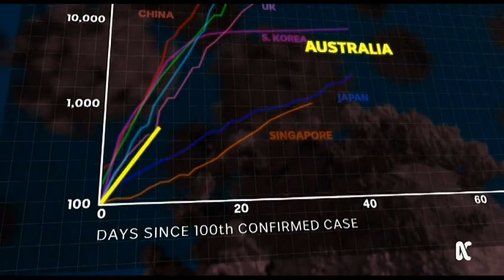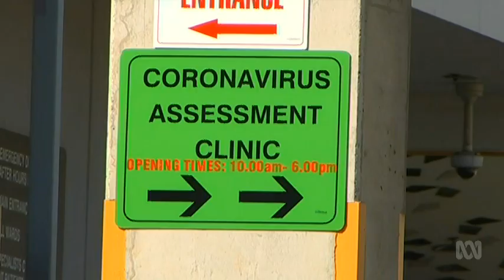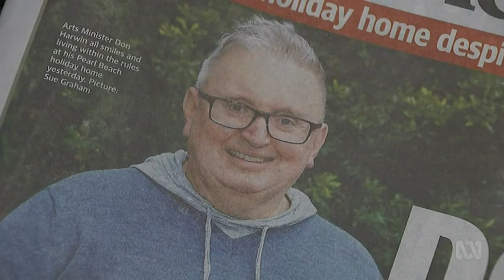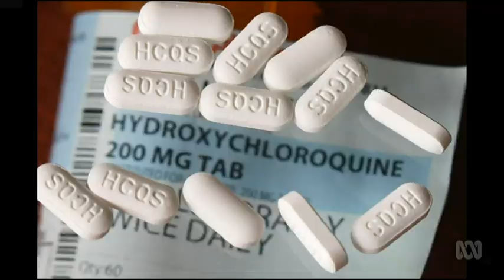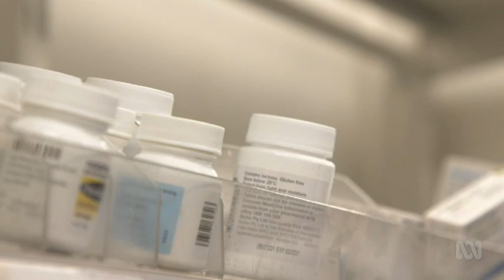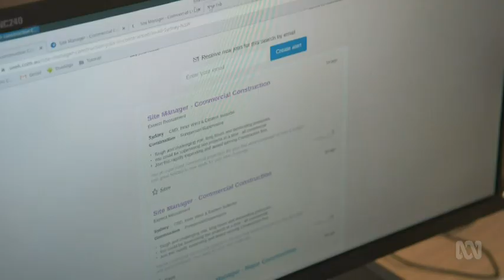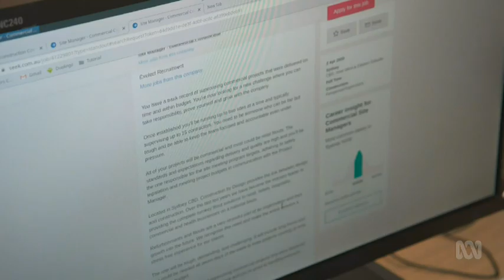ABC News On Good Friday - 10/04/2020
Presented by Jeremy Fernandez